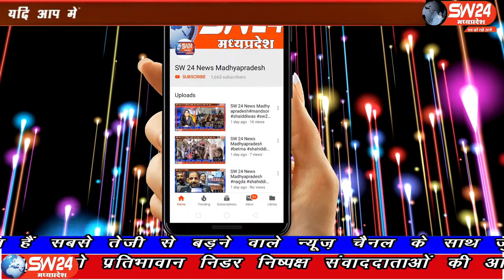kasrawad- कसरावद नगर मे इन्दौर रोड़ स्थित ईशिका हार्डवेयर दुकान पर शार्ट सर्किट से आग लग गई।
खरगोन जिले के कसरावद नगर मे इन्दौर रोड़ स्थित ईशिका हार्डवेयर दुकान पर शार्ट सर्किट से आग लग गई। आग मे पुरा सामान जलकर राख  हो गया सामान की कीमत लगभग 8 से 10 लाख की बताई जा रही हे। कसरावद से अकील खान की रिपोर्ट